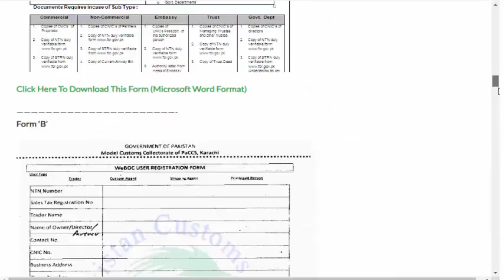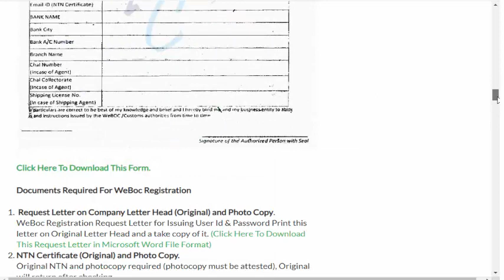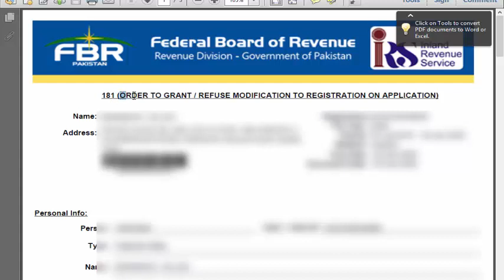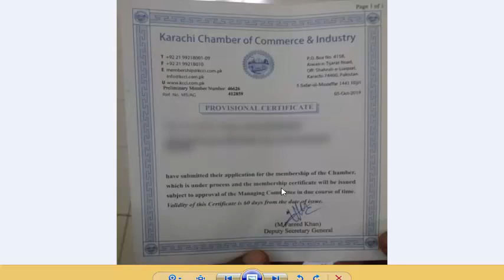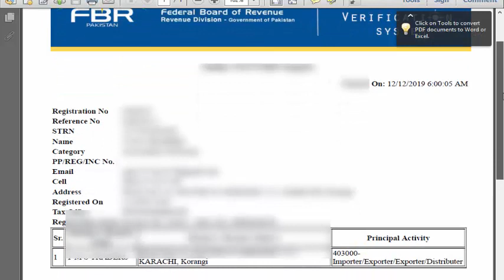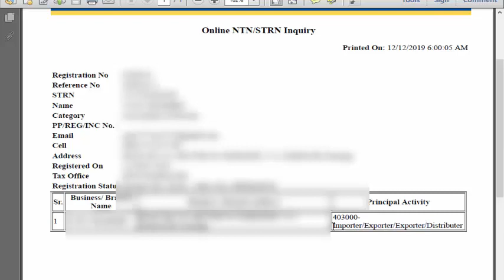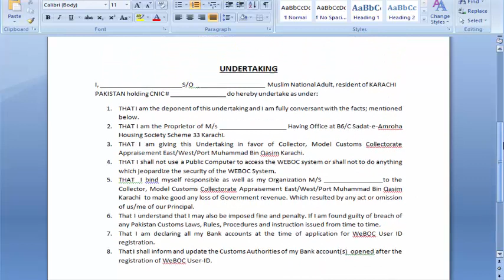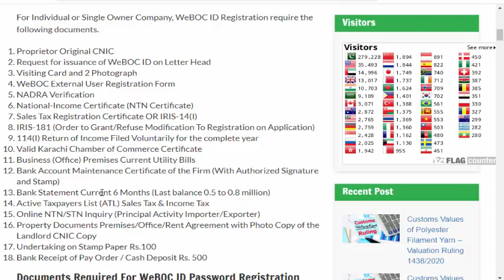Most Common Problems for Registering in WeBOC Nowadays (In Cheezon Ka Diyan Zaroor Rakhna)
1)Request for issuance of WeBOC ID on Letter Head

2) WeBOC New Undertaking Format (on Stamp Paper Rs.100)

■ How Much Custom Duty on LED TV (32/42/47/55 Inches), We Have to Pay at Pakistani Airport.

PakistanCustoms.net is Pakistan's first in-depth website where discussed complete customs clearance procedure in detail, you can ask a question about your problems, request for a video, you can website and read articles, on my website you can fill a request form, I and Our team response quickly to solve your problem